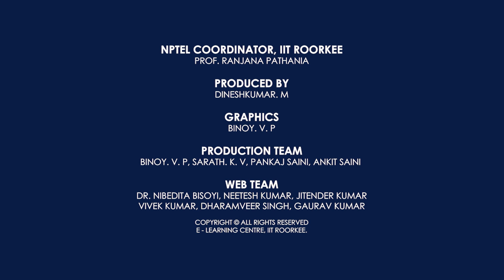Cognitive Ergonomics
The main purpose of this course is to provide students an understanding how people interact with their professional environment. Functional skills required during human-machine interaction. It will help students to understand, analyze, evaluate and create new modern designs required at the professional work environment.